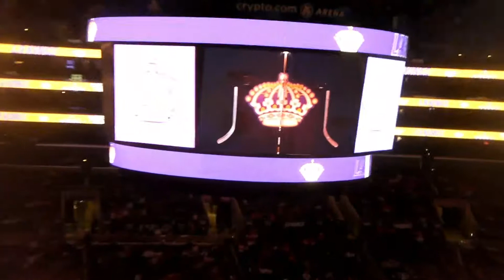Detroit Red Wings vs Los Angeles Kings 11/12/22- The Game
Just watching Red Wings vs Kings game at Crypto.com Arena. Kings won over DET 4-3. GKG!!!